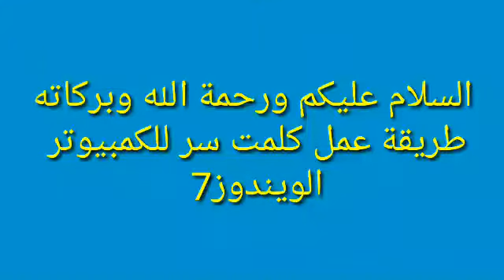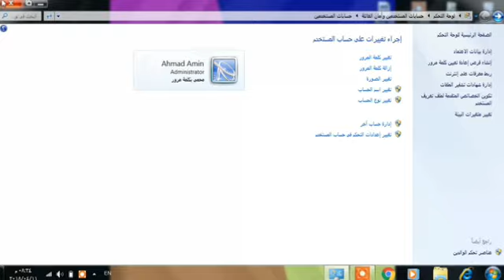طريقة عمل كلمة سر للويندوز 7